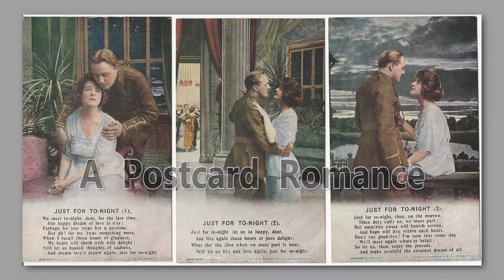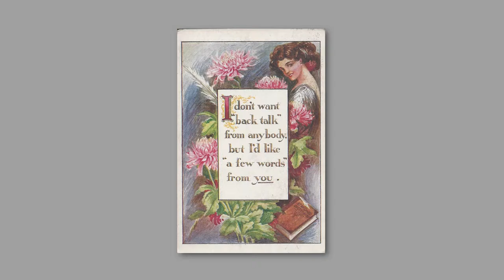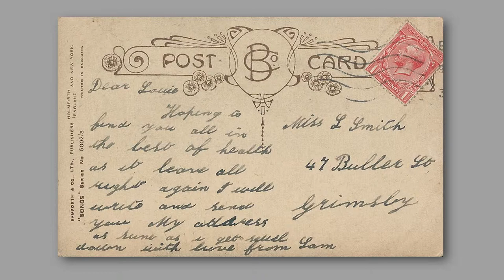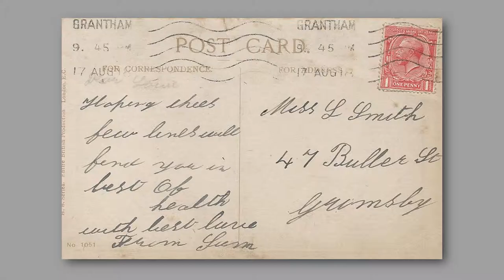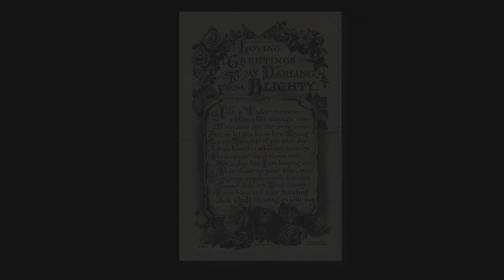A Postcard Romance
The First World War caused great change nationally and internationally.  Millions died and governments were overthrown.  But too often, what happened locally was not recorded.  The Museum of the Broads worked with Stalham High School students and Media Projects East to record the stories of families living in Broadland from 1914 to 1919.

This sequence tells the story of a war time romance, which unfolds through the postcards sent back and forth from the front line.